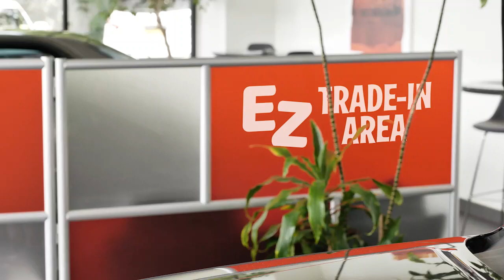TRADE IN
A couple of funny puppet spots I had fun shooting.  Tom Avitabile Director.